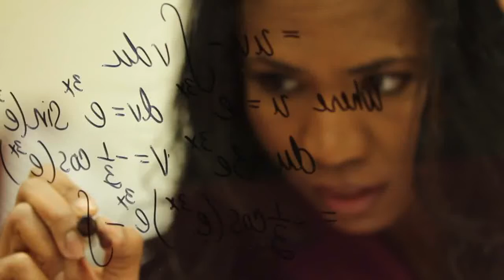How to overcome fear: Olympia Lepoint at TEDx Talks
In this video Olympa Lepoint shares how we can reprogram our brains to handling fear better.

Fear is something that we can learn to deal with if we find the right tools for it.